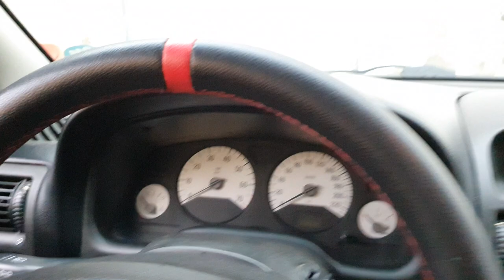Um dos carros mais desejados no final da década de 90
Nosso Facebook do canal.

miniaturas velozes e furiosos 1/64, carrinho velozes e furiosos 1/24, miniscar, minis, projeto de carro,